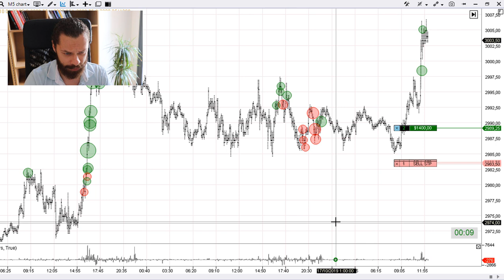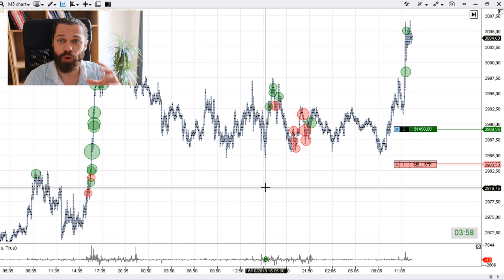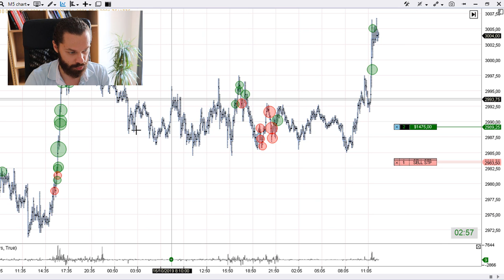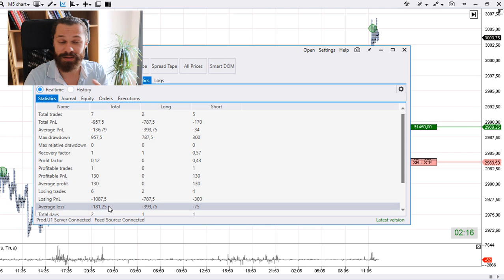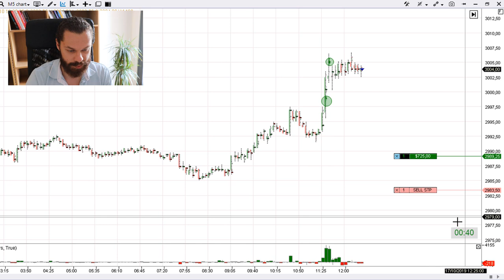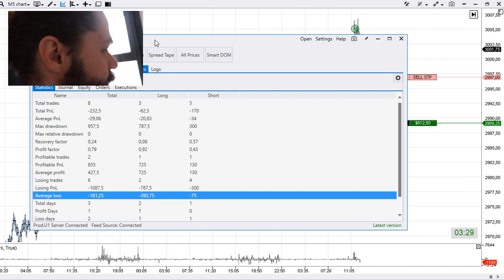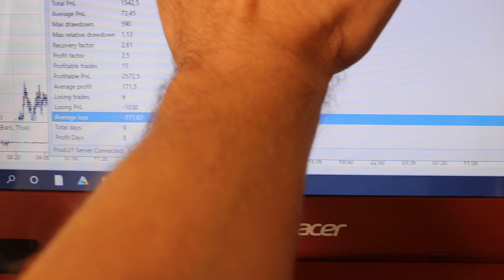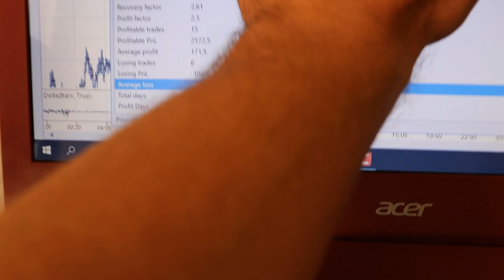Resultados del mes de septiembre ¿Qué saco en claro? 🤔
¡Apúntate a los eventos en Barcelona y Valencia!